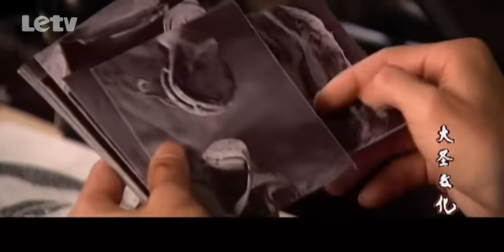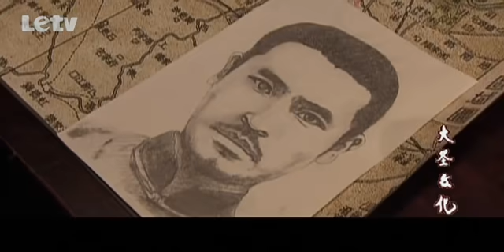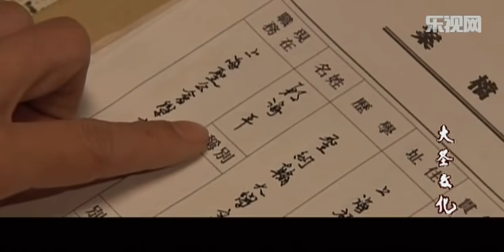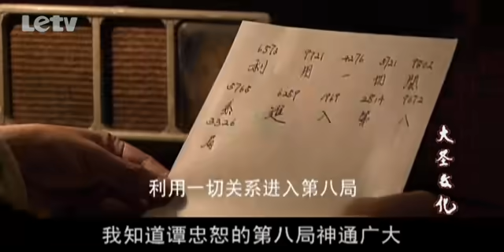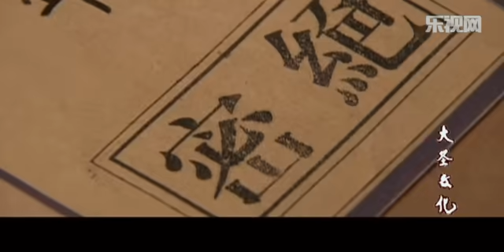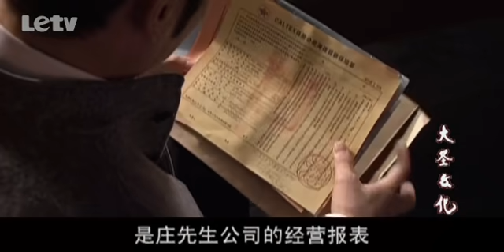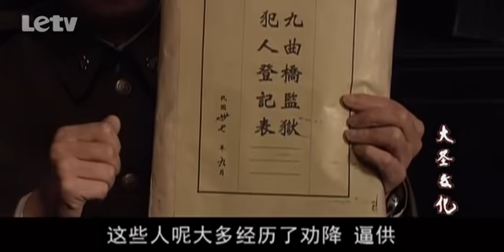《黎明之前》EP12 吳秀波/林永健詮釋國共生死博弈——中國諜戰巔峰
《黎明之前》該劇將心理分析這一概念引入諜戰劇，利用美劇懸疑元素打造國產經典諜戰劇。